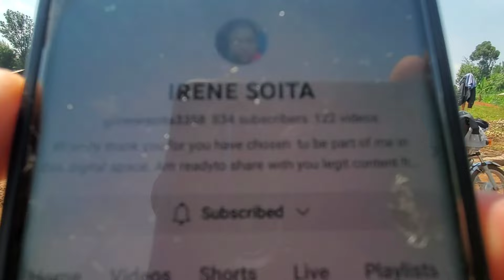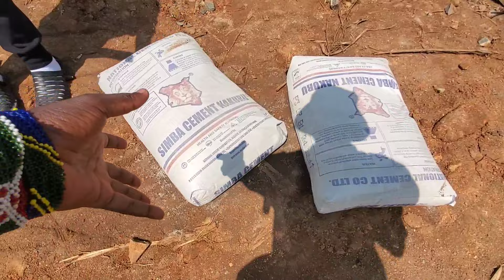I am confused to reveal This before my Dream house finish💔